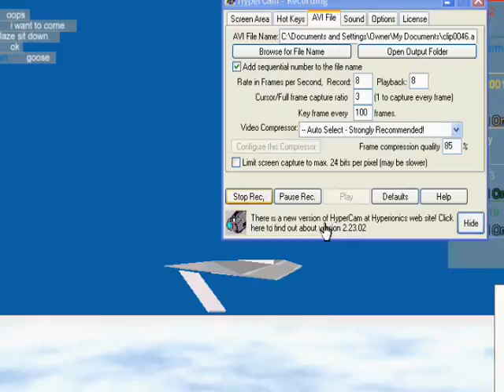Lotsa failz!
This was a last minute video no script no nothing but i still had fun making it im hoping to make more last minute vids so...yea...